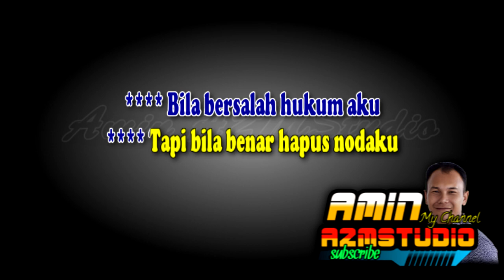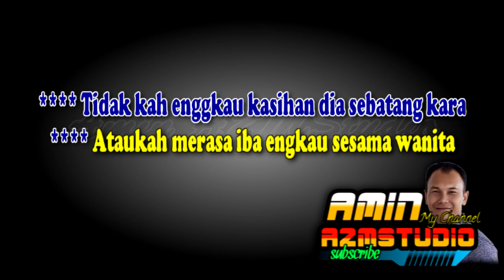TERIMALAH DIA YANG MALANG || Mansyur s || KARAOKE Nada WANITA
Link : TERIMALAH DIA YANG MALANG || Mansyur s || KARAOKE Nada PRIA WANITA

Lirik :
Bila bersalah hukum aku
Tapi bila benar hapus nodaku
Hanya itulah pintaku kasih
Kepada dirimu
Dia seayah lain ibu
Dialah adikku satu-satunya
Bila lahir nanti kita asuh anaknya
Dalam keluarga
Sudah hamil tiga bulan korban rayuan
Perbuatan lelaki tak berperikemanusiaan
Aku seorang suami takkan serendah itu
Dan sebagai lelaki punya harga diri
Tidakkah engkau kasihan dia sebatang kara
Ataukah merasa iba engkau sesama wanita
Terima dia dengan rela
Dialah adikku satu-satunya